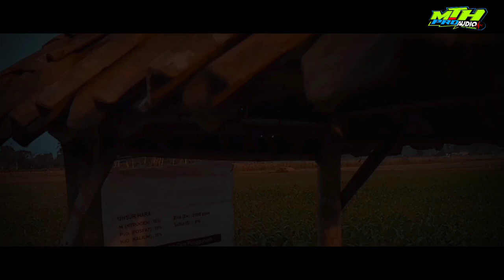DJ VASTE REBORN PERFORM MTH PRO AUDIO BY SANDY ASLAN